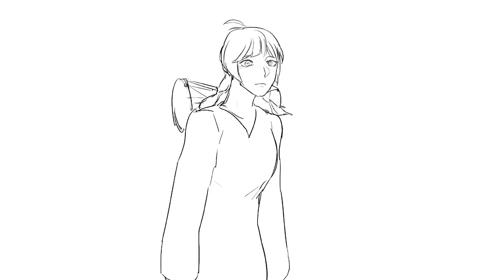Tearful Light Miner's sad story - Sky : Children Of The Light Animatic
well i believe it was different guy but they look the same and it keep remind me with this audio